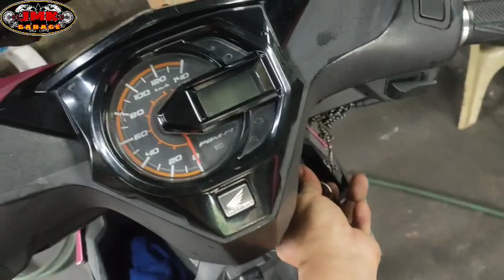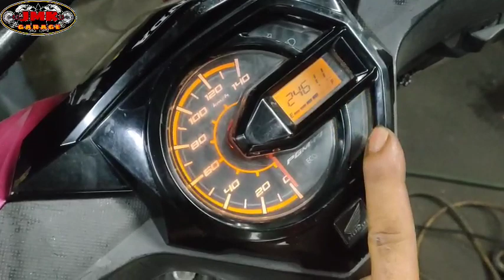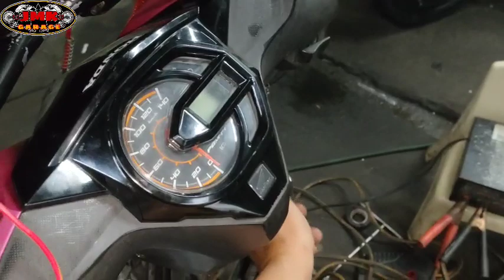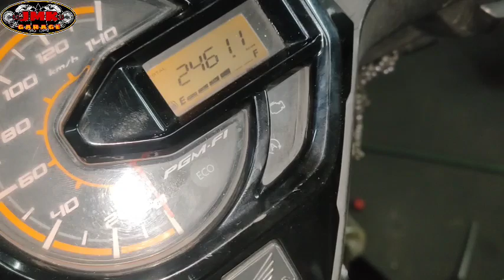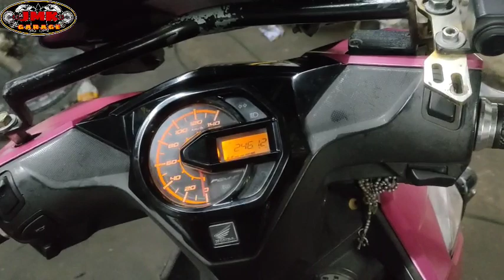honda beat fi nilosong sa baha nawalang ng power at check engine